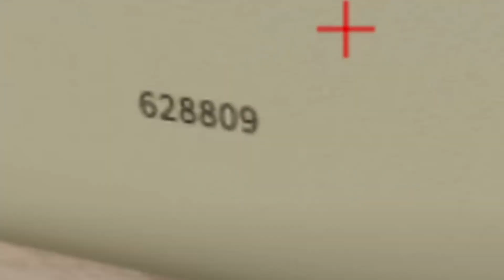The Nights Edge final clue?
This might be the last clue in how to get then nights edge.